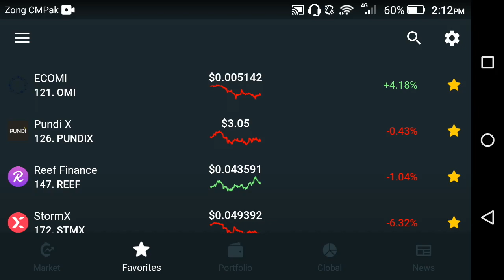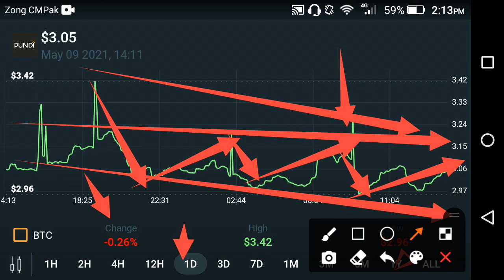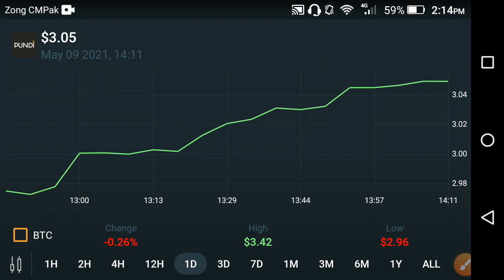Pundi X very urgent update!! Pundi x price prediction || pundi x new news today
In this Video i am gone to show you Pundix Fully Destroy!! Pundix price prediction || Pundix news today

We Uploading following types of videos:
1) Andriod Apps , Andriod Problem , Andriod Tips and tricks
2) Computer Helps ANY kind of Related Pc Apps , softwere , Online Web and Social Problem.
3) YouTube Related For Example Channel Growing , channel Monetization , Tips and Tricks for viral video.
4) Andriod Apps Review
5) All Social Media Growing , Problems , Tips and tricks Etc.
Some Extra

YouTube Promotion
2) COMMENT ( Random comment )
3) SEE EVERY DAY MY CUMMUNITY POSTS

2 ) How to gain subscribers fast | How to Get subscribers on YouTube | increase subscribers fast 2021

3 ) New Earning App 2021|| How to Make Money Online || Watch videos Earn money || Easy way to earn money

4 ) New Earning App 2021/ Watch video earn money / Money Time app sy paise kaise kamaye